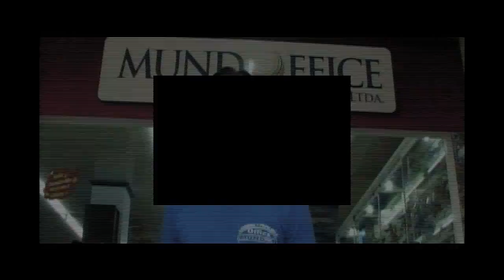Mundo Office (Publicidad) PROTV QUEVEDO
Publicidad Mundo Office